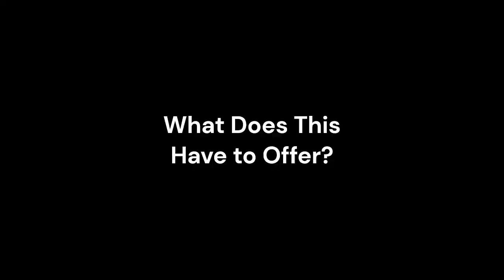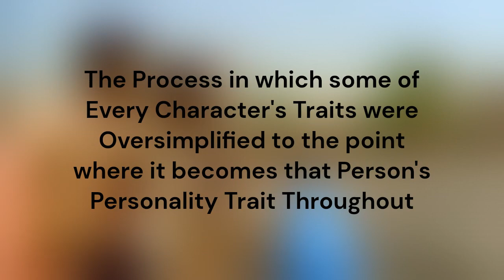SNL's Take on "The Fresh Prince of Bel Air" PART 2 - AI Talks | PTZ Replay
For the Continuation of Part 1, I Talk about SNL's take on DVD Commentaries on "TFPOBA".

NOTE 1: I Went a Little to much on its Development and its Examples on Subject Matter (it's kinda on me) I was Just giving My Overall Opinions on this Skit. Most of it is Just a Ramble at this.

NOTE 2: My Apologies on My Grammar

NOTE 3: Don't Mind that Jumpscare at 1:01

NOTE 4: I Used too Much Fanart on "Harvey Girls Forever!" to Illustrate the Point I Was Trying to Make.

Additional Material: DeviantArt

Sources:
SNL - NBCUniversal/Broadway Video/SNL Studios/Lorne Michaels
TFPOBA - NBCUniversal/Warner Bros.
HGF! - DreamWorks/NBCUniversal (ONLY FANARTS AND SCREENSHOTS)
American Dad! - 20th Television
Family Guy - 20th Television (ONLY SCREENSHOTS)

Made for Educational and Entertaining Purposes Only